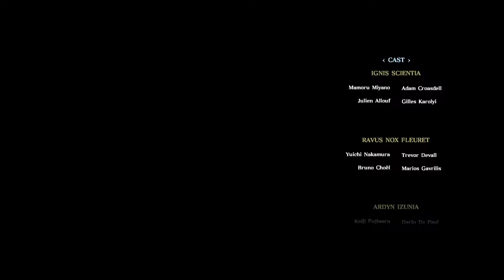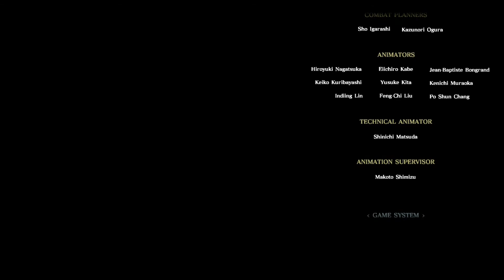FFXV Episode Ignis